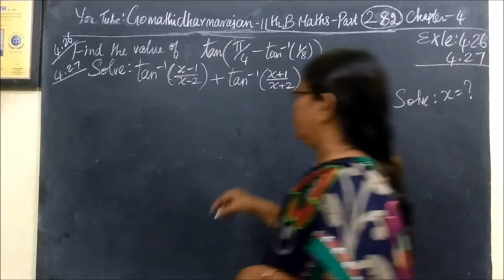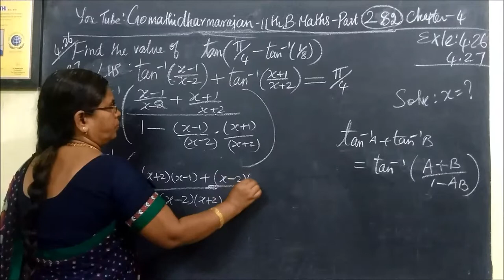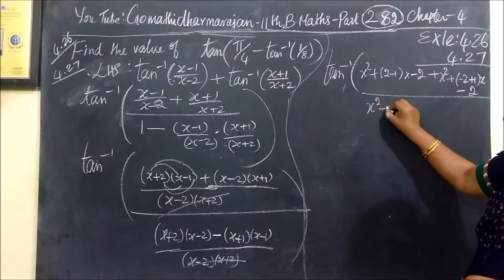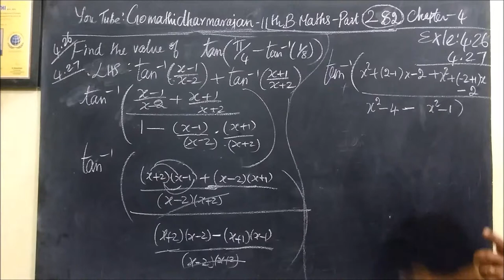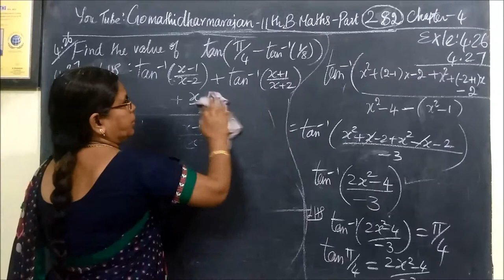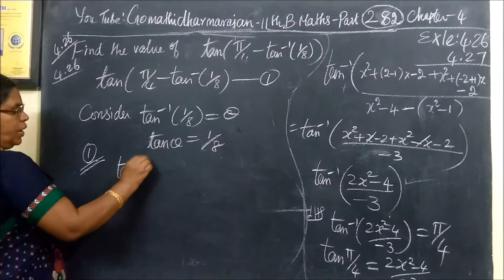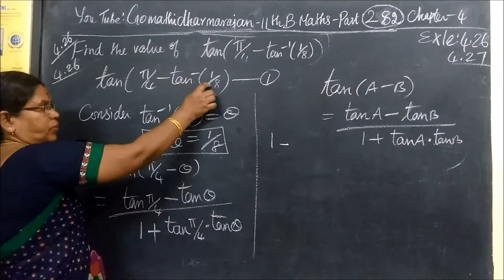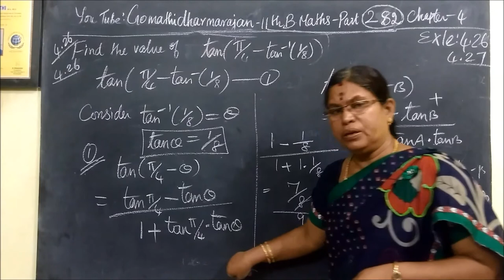11th B-Maths [Part-282] Exls-4.26,4.27 Trigonometry Gomathi dharmarajan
11th B-Maths [Part-282] Exls-4.26,4.27 Trigonometry Gomathi dharmarajan